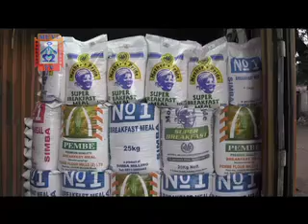MUVI TV GOVT